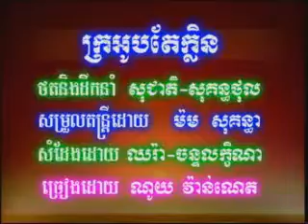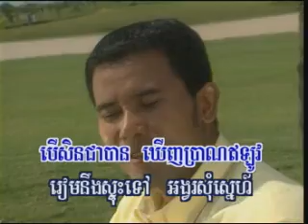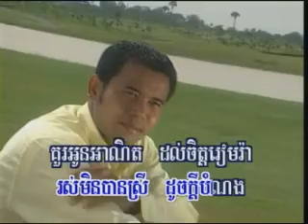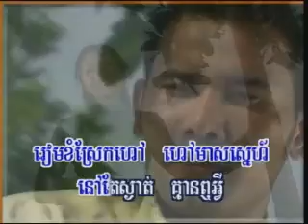២៤ បទក្រអូបតែក្លិន ភ្លេងសុទ្ធ ណូយ វ៉ាន់ណេត